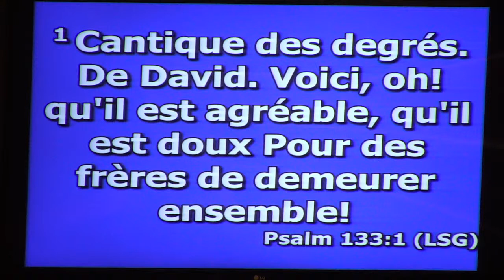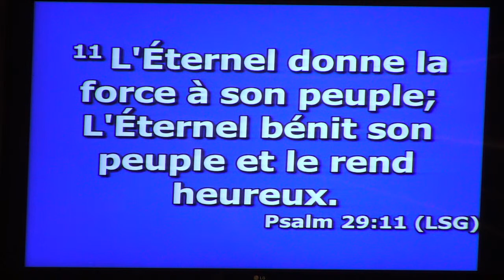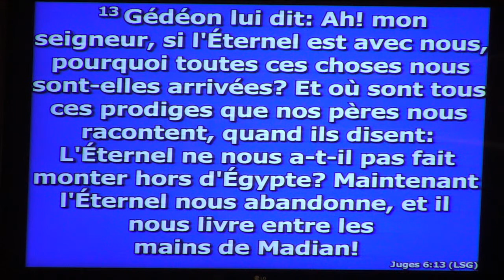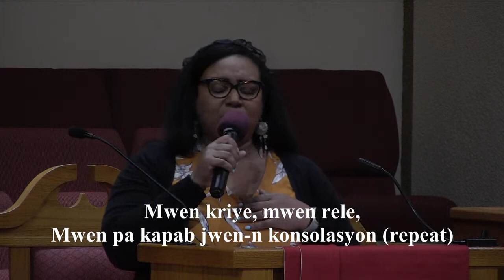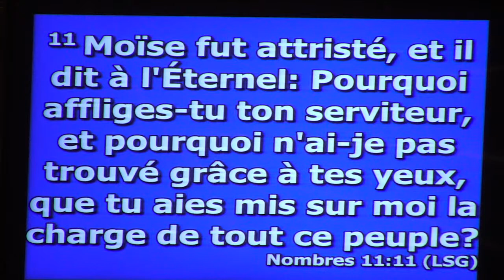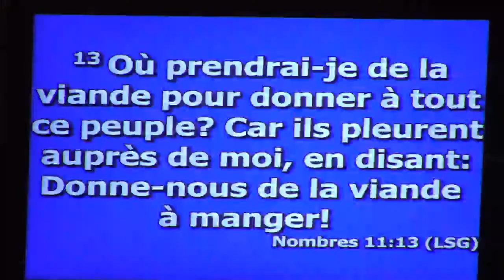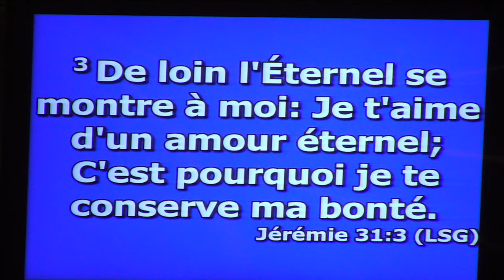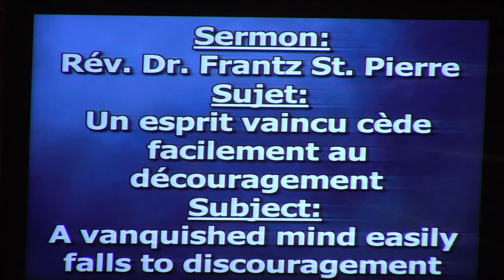Sunday Worship October 4, 2020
FSBC of Bridgeport